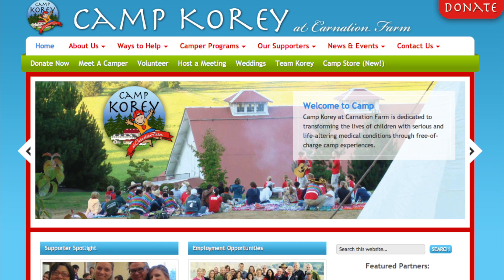Team Korey Lawyer Challenge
Top runners from Seattle's most influential law firms will go head to head in the 2012 New York City Marathon, raising funds for Camp Korey and giving children with serious medical conditions the gift of unforgettable camp experiences. Which firm will come out on top?